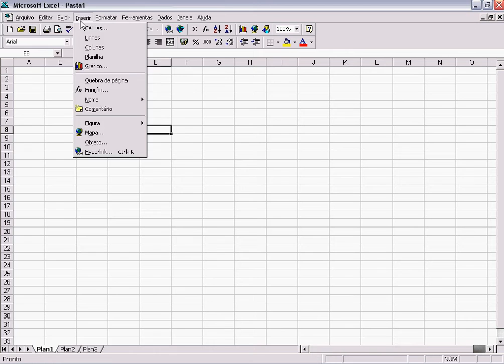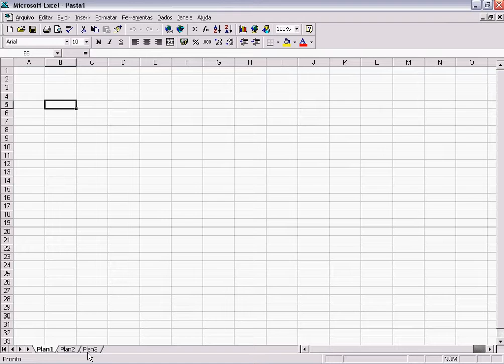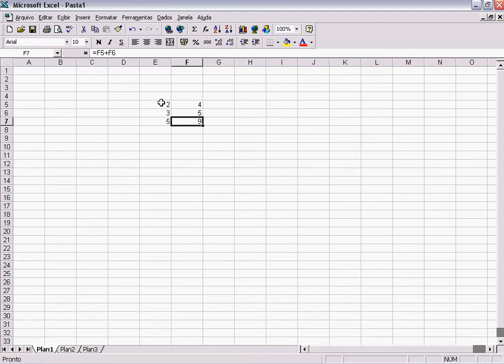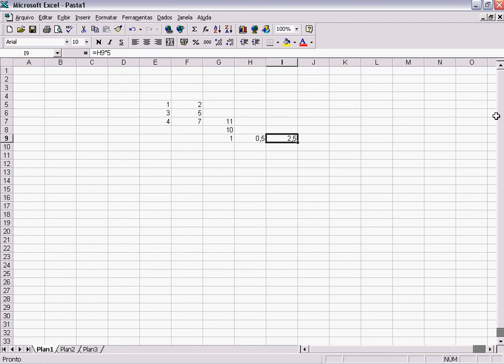curso de excel aula 1 Excel Interface